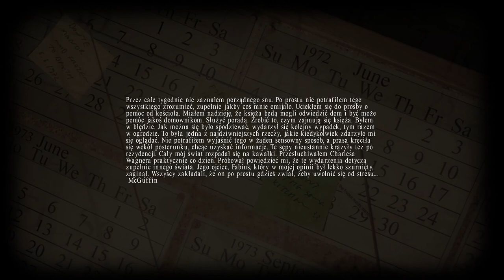Lucius #4 kosiarka zabija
Nie popełniajcie tego błędu ze swoją kosiarką

jeśli się podobało zostawcie łapkę w górę i suba